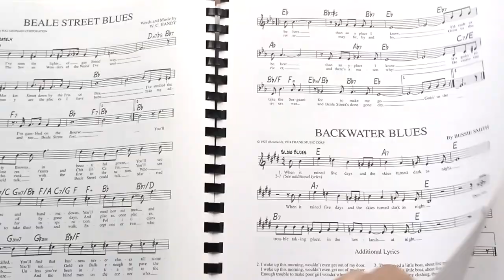Relembrando XXX do ZZ Top (1999)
O ano é 1999.

Eu já era fã do AC/DC e eu só gostava de rock clássico.

Na minha banda, a gente tocava basicamente Green Day.

Lembro que rolou uma pane.

XXX é o décimo terceiro álbum de estúdio da banda ZZ Top, lançado em 1999 comemorando o 30º aniversário da banda.

Eu assinava a guitar player e comecei a procurar exercícios de blues.

E eu tinha uma flying V da Jackson modelo Randy Rhoads

Lembro que não era fã de todas as faixas desse disco. Gostava mais do Rhytmeen.

Mas o XXX tinha um registro de 4 músicas ao vivo e, sem YouTube na época, eu nunca tinha visto como era o ZZ Top ao vivo.

E vai ser desse disco o nosso próximo vídeo aqui no canal.